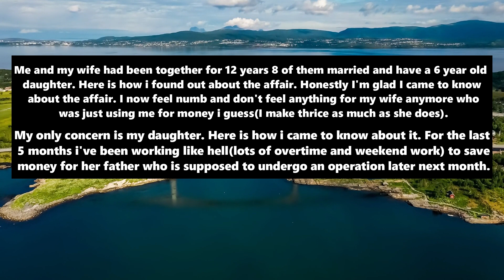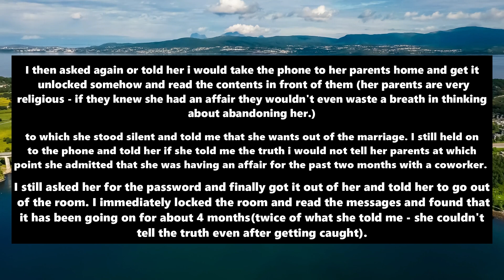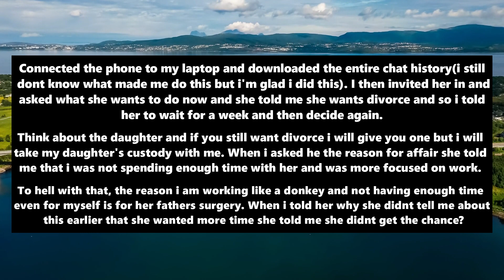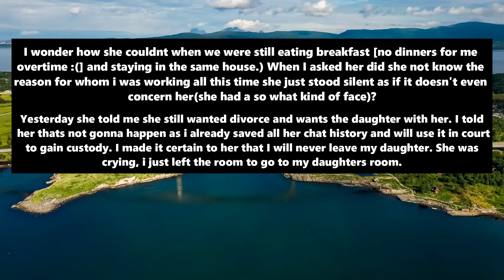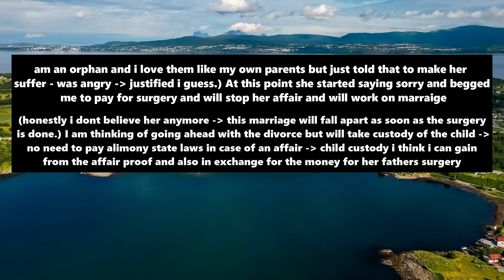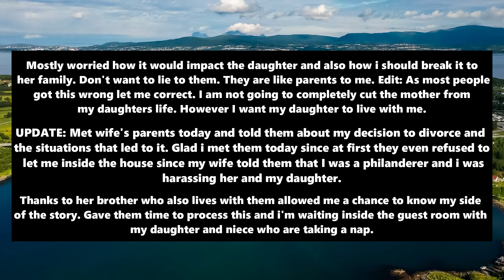Wife Cheated On Me, Found Evidence, Leaving Her And Taking My Daughter With Me | Reddit Cheating